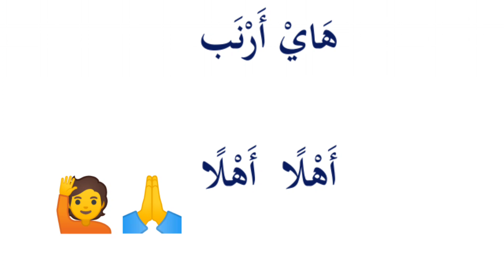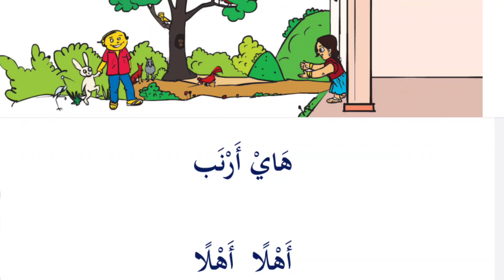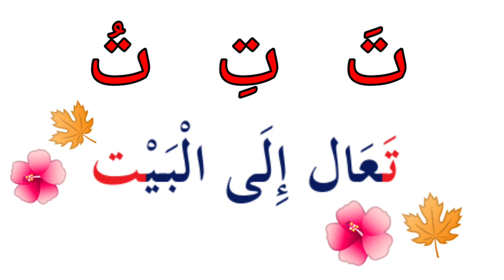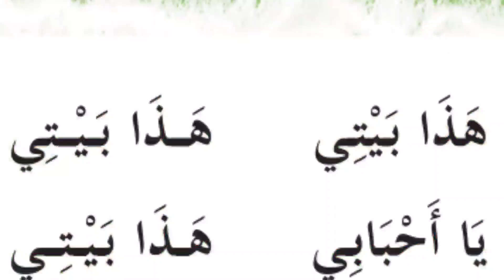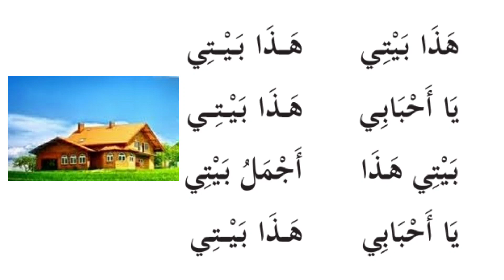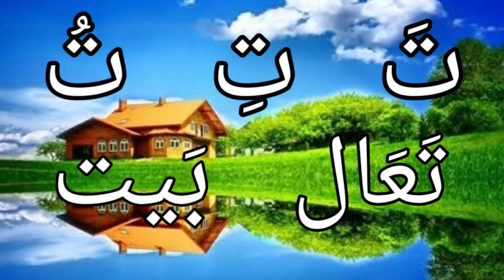Class 1Arabic Online PART-10 നമുക്ക് കളിക്കാം Page32-34 هيا نلعب يا أحبابي